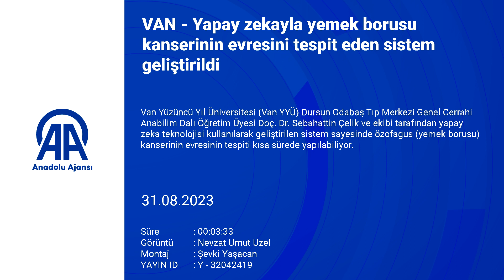Van'da yapay zekayla yemek borusu kanserinin evresini tespit eden sistem geliştirildi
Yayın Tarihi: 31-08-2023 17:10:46